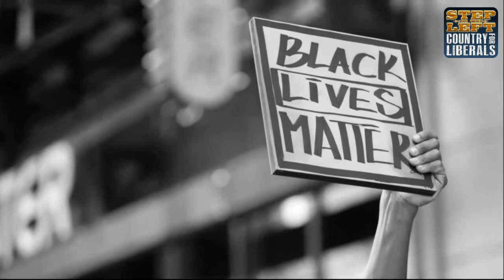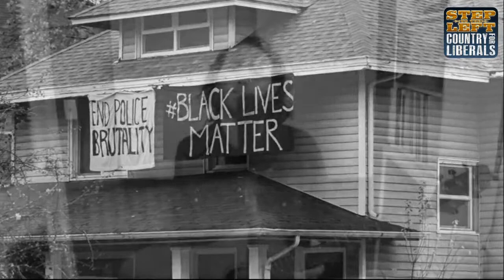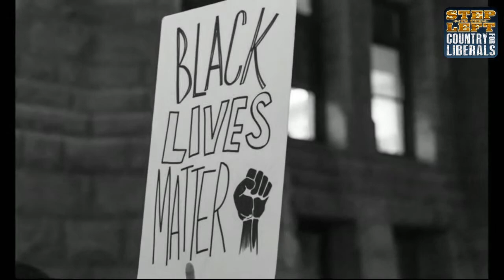Step to the Left: Country for Liberals (Livestream Concert)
Join Adam Blotner and friends on MONDAY, SEP 21 for a foot-stompin’ knee-slappin’ jamboree of progressive values!

Featuring guest performances by:
Valorie Curry (Amazon's 'The Tick')
Josh Daniel (Book of Mormon)
Darius Harper (Kinky Boots)
Tony Nominee Grey Henson (Mean Girls)
Amy Jo Jackson (Kinky Boots)
Bonnie Milligan (Head Over Heels)
Jenny Pinzari (Pop Filter)
Sam Underwood (CW's 'Dynasty')